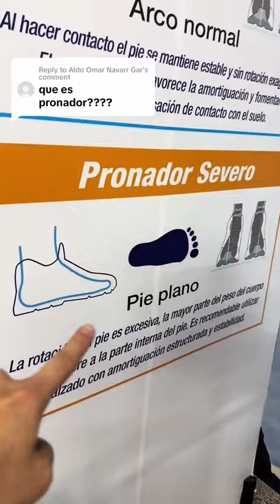Una explicación sencilla para entender qué es la pronación